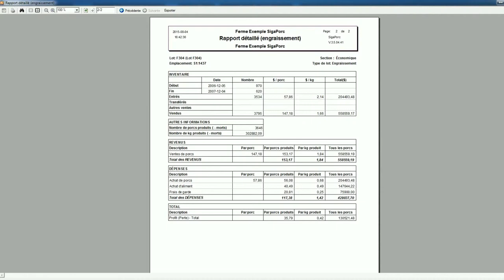SigaPorc - Engraissement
Présentation SigaPorc module Engraissement